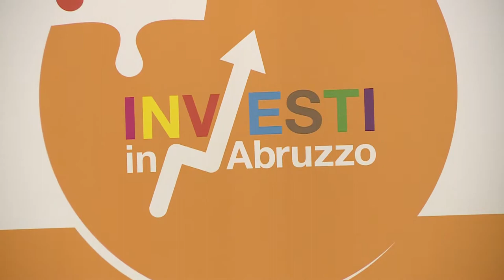Con Arap buyers sauditi in Abruzzo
La Regione con Arap promuove i suoi prodotti e le sue eccellenze nel mercato saudita. Per quattro giorni 29 operatori arabi saranno in Abruzzo per importanti contatti con aziende abruzzesi